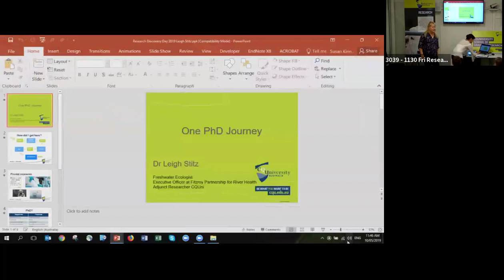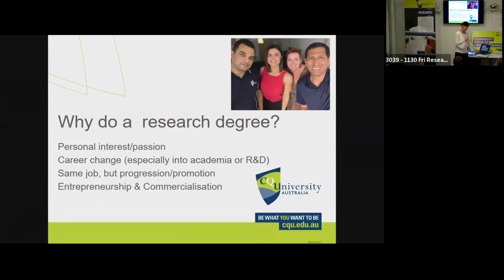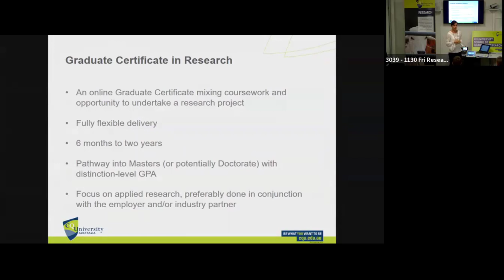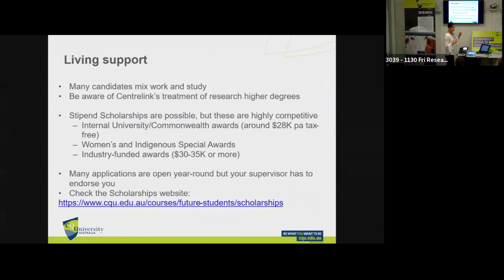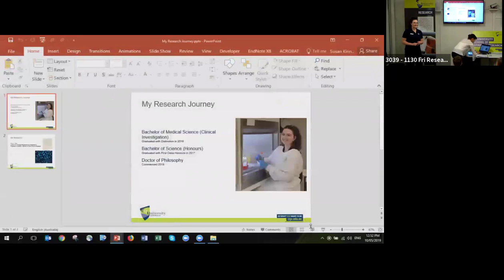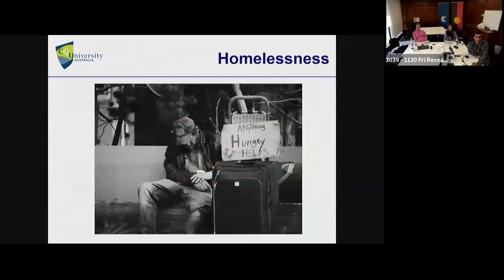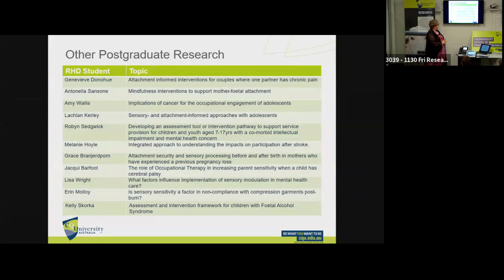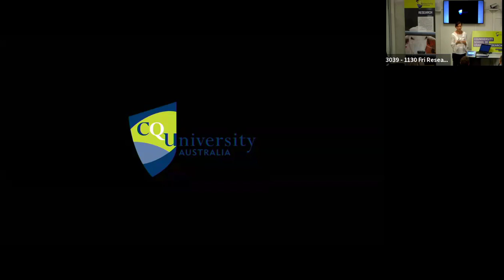Research Discovery Day – Zoom Recording